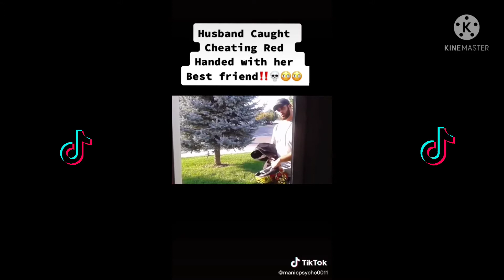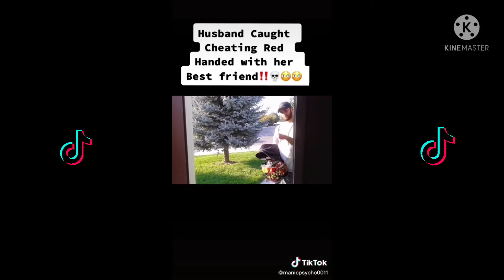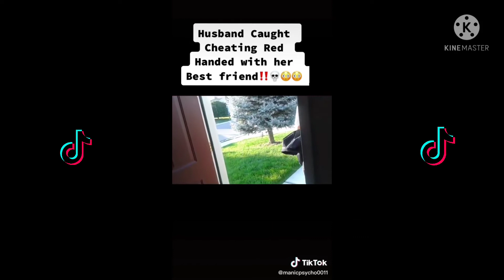CAUGHT CHEATING TIKTOK COMPILATION PT. 6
Crazy caught cheating tik tok part 6. Enjoy!